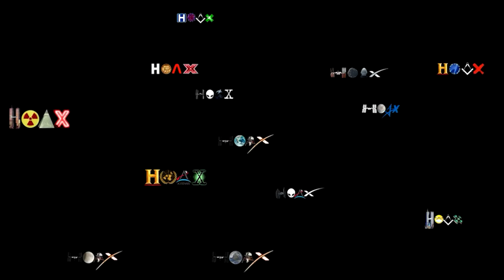Why Would They Lie? Eric Dubay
Why Would they lie?